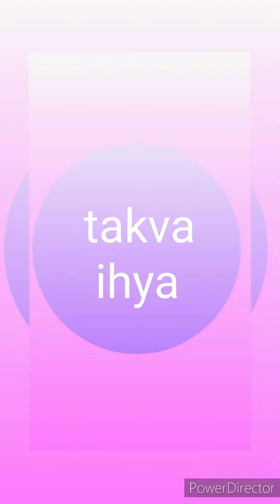Süleyman Hilmi Tunahan ks .. tenbihi #farziayn